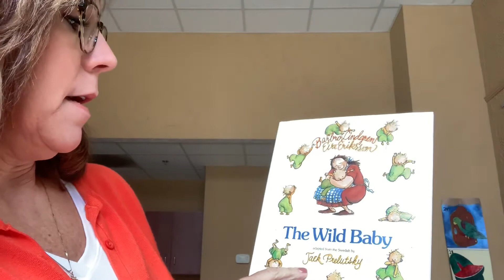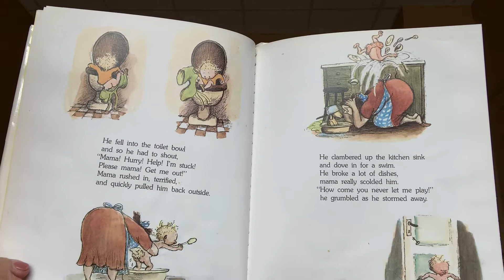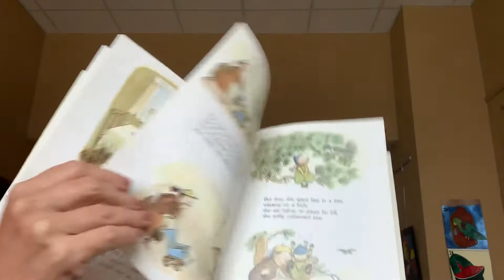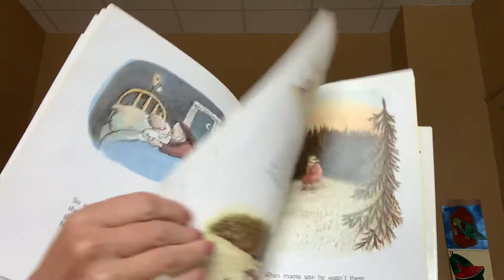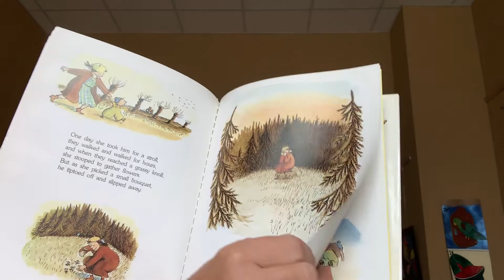Story time with Heidi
The Wild Baby by Barbro Lindgren